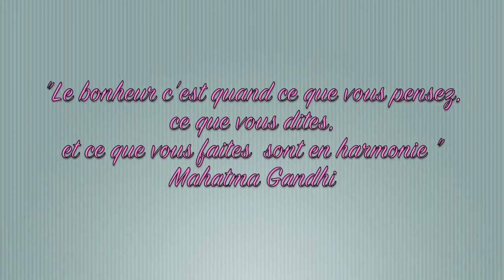DIY relooker une lanterne facile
Hello mes loulous ! （ミ◕‿◕ミ）
Voici un nouveau DIY dans lequel je vous montre comment customiser une lanterne chinoise basique en la rendant fraiche et printanière.
Cette décoration ne vous coûtera pas grand chose et fera appel à votre imagination.

De gros poutous! ◕‿◕❤
A trés vite !!

N'hésitez pas à commenter, je réponds à tous les commentaires. ◡‿◡✿

Mon identifiant Instagram ♥》commealamaisonbylylyline《♥

Et si tu es un amoureux, comme moi des jolis mots, tu peux venir partager avec moi sur mon blog de poésie.